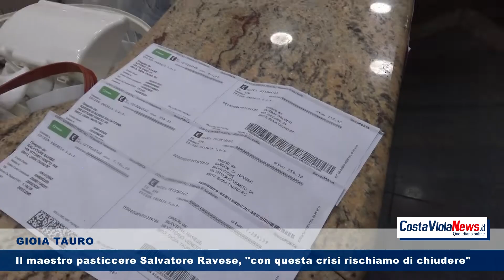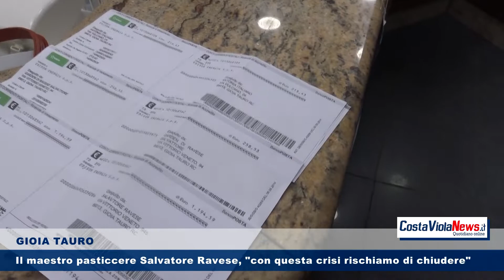GIOIA TAURO - Il maestro pasticcere Salvatore Ravese, "Con questa crisi rischiamo di chiudere"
Fateci sapere la vostra opinione mettendo "Mi Piace" e commentano il video!